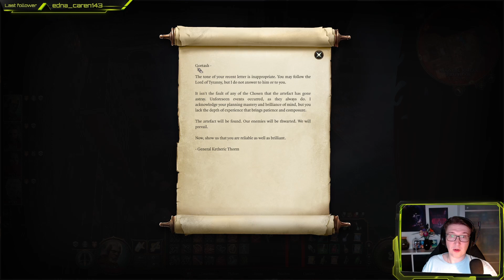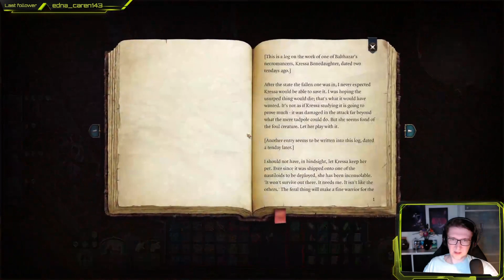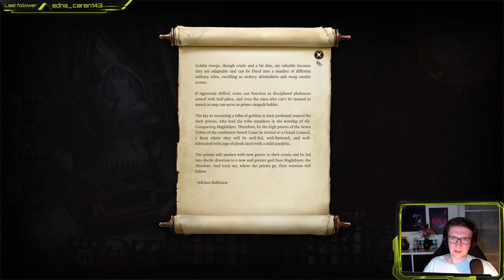Let's Play Baldur's Gate 3 - Episode 17 - Of Imminent Confrontation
Witness adventures of Kronn, the half-orc fighter from Amn, as he seeks to gain independence and power from the parasite in his head.